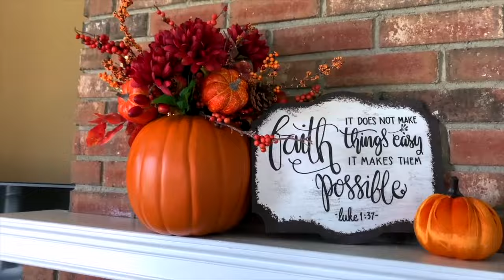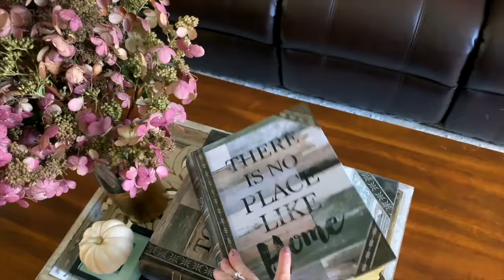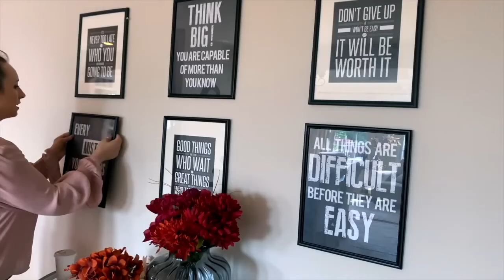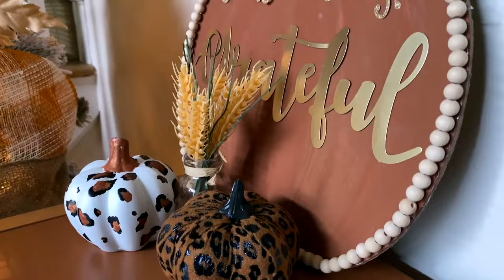FALL DECOR INSPIRATION IDEAS | FALL HOUSE TOURS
FALL HOME DECOR IDEAS IN A COMPILATION FROM FALL HOME TOURS OVER THE YEARS. PLEAS ENJOY THESE FALL DECOR IDEAS FOR 2024 FRONT PORCH, ENTRYWAY, DINING ROOM, LIVING ROOM AND EVEN FOR  FALL TREE IDEAS!